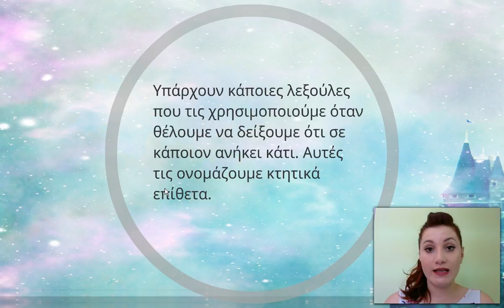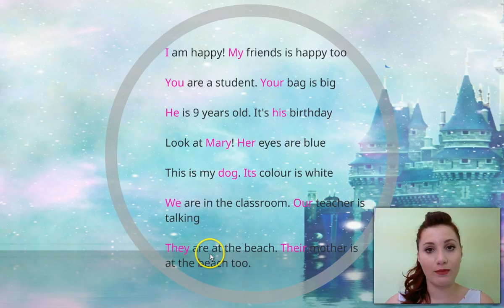4 Possessive Adjectives - Junior B - Μαθήματα Αγγλικών μέσω Βίντεο από την Επικοινωνία